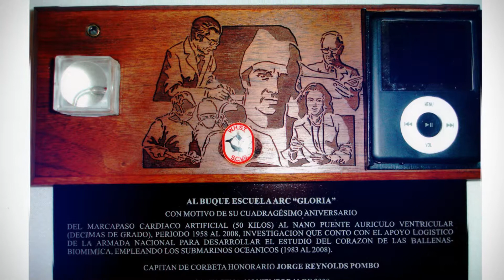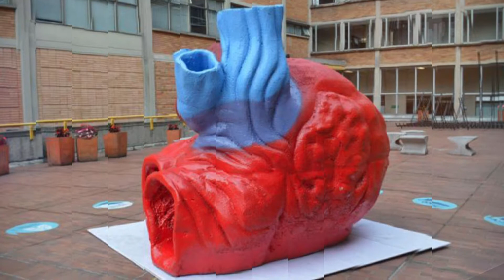Sociedad Colombiana de Cardiología y Cirugía Cardiovascular – Entrevista Jorge Reynolds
Compartimos entrevista al Ingeniero Jorge Reynolds para la Sociedad Colombiana de Cardiología y Cirugía Cardiovascular.

Elaborado con cámaras Full HD y gráfica sobre video.

Director: William Cárdenas
Ejecutiva: Ximena Angarita
Realización: Motion Factory Studios